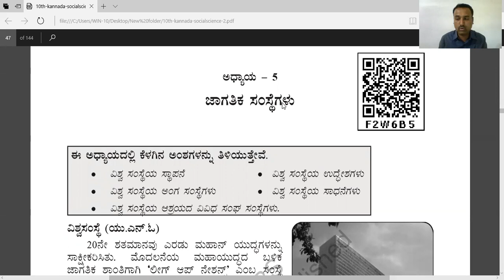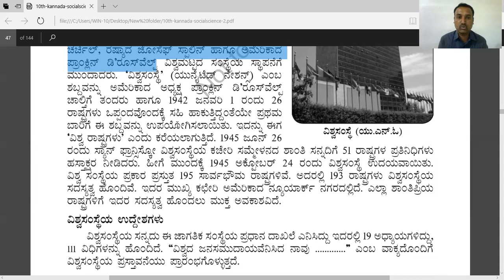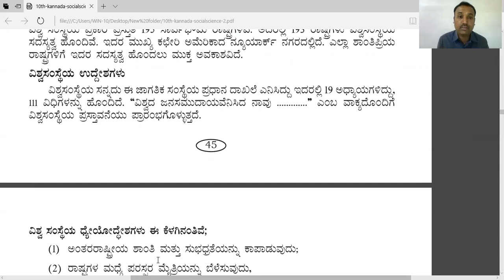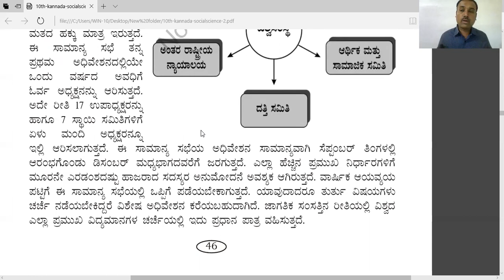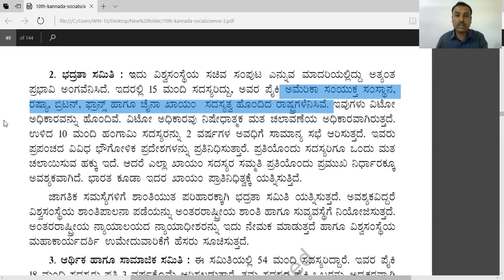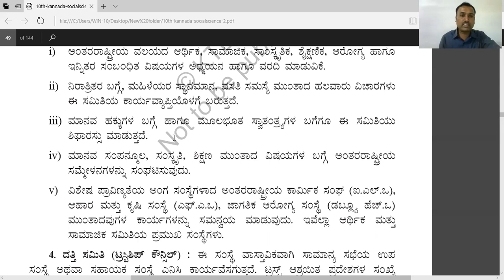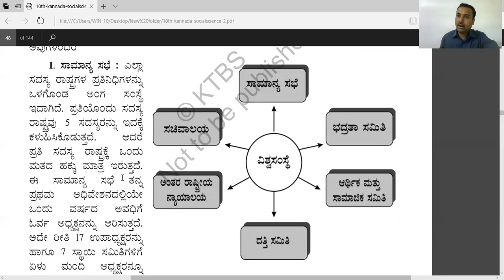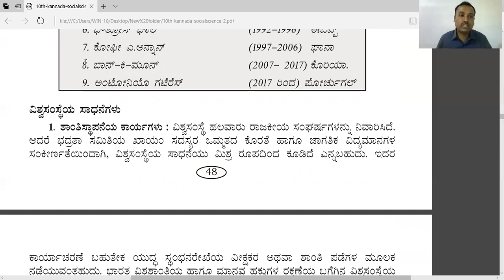STATE 10KM SST POLITICAL SCIENCE C5 INTERNATIONAL INSTITUTIONS DAY 1 BY PATIL SIR